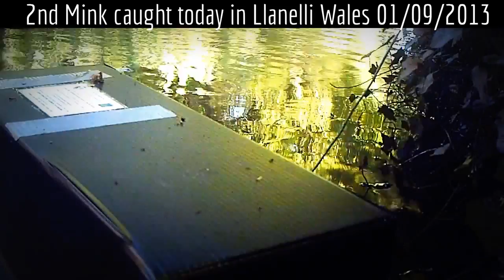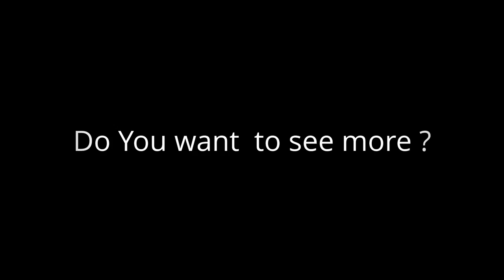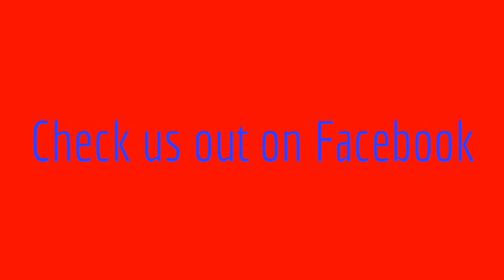Otter,Mink,Water vole,Fox,Badger,Darren Harries Carmarthenshire Wildlife Watch,@WeWildlifeWatch.it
The Otter & Mink, Water vole, Fox & Badger By Darren Harries of Carmarthenshire Wildlife Watch @WeWildlifeWatch.it All Mammals filmed in Llanelli west Wales UK , We have some cracking Wildlife in Carmarthenshire with lots more to see. (Follow me this year on my quest for Wildlife)